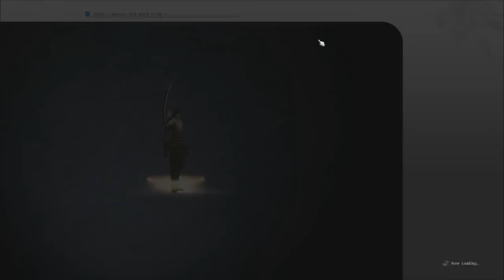Final Fantasy XIV 1.0 "patch 1.22c" GAMEPLAY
Gameplay do MMORPG, Final Fantasy 14 Online para PC.
Mostrando os menus, skills, gráfico, jogabilidade e etc.

{Comentários em Português-BR}